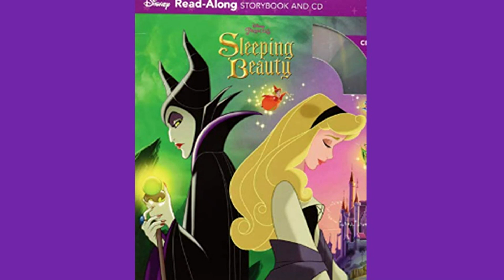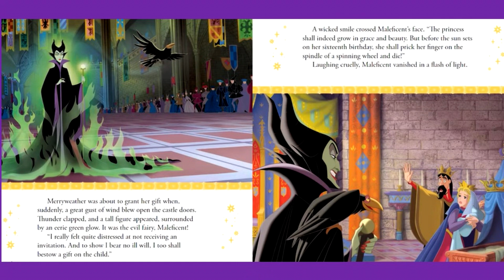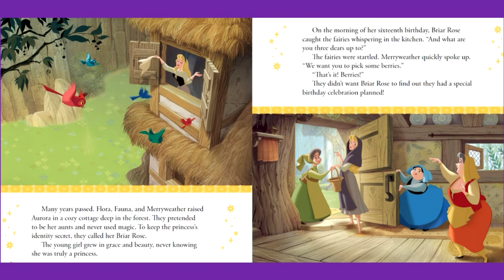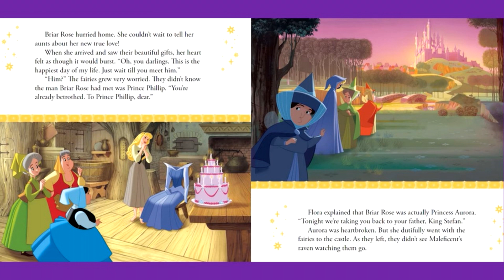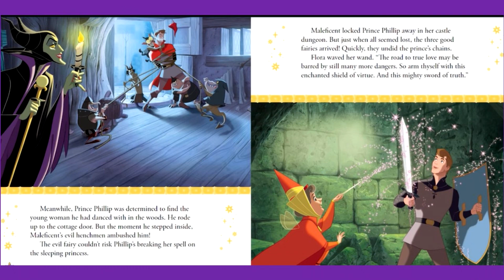SLEEPING BEAUTY Read Along Storybook Read Aloud, Disney Princess Children's Books Read Aloud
Another wonderful story of Sleeping Beauty, Disney Princess books.